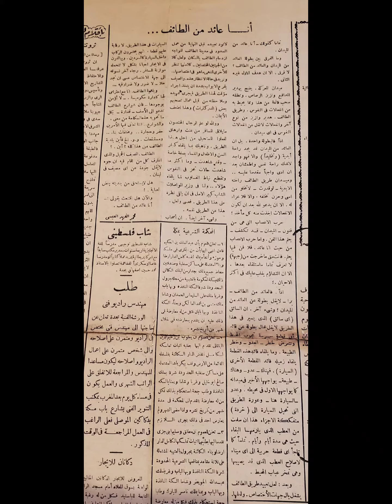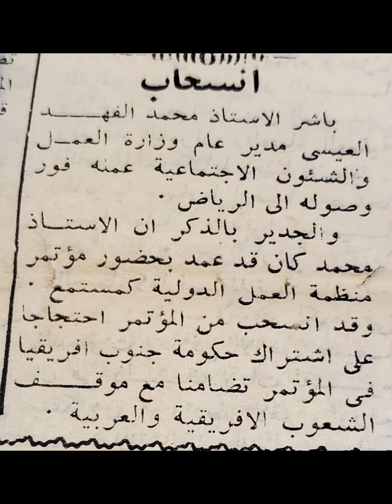حديث الصورة ....محطات متفرقة في حياة الشاعر والدبلوماسي محمد الفهد العيسى رحمه الله